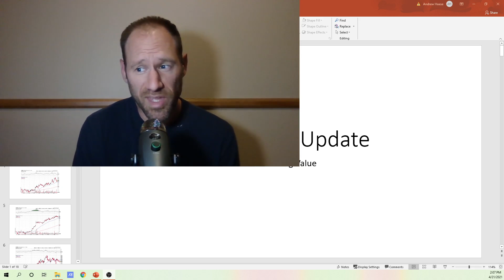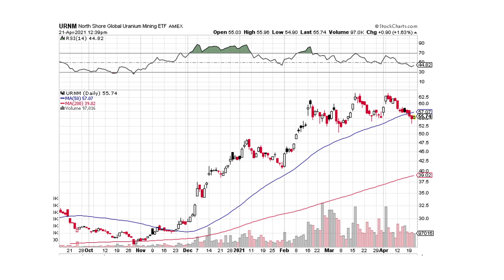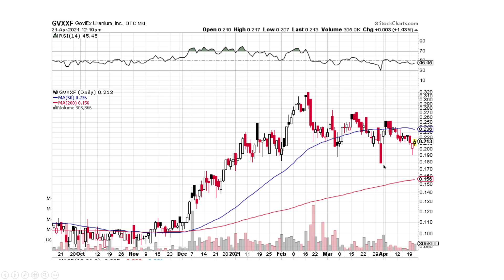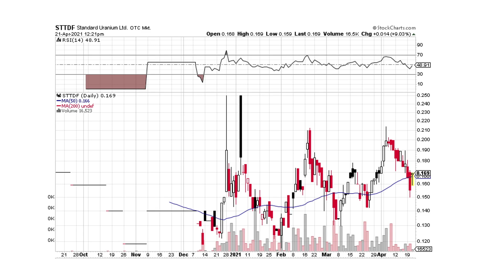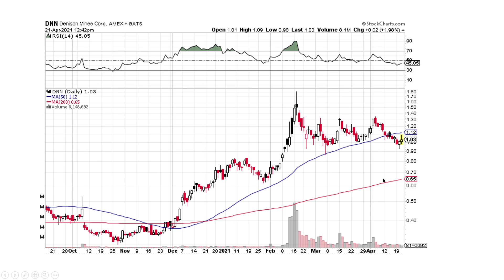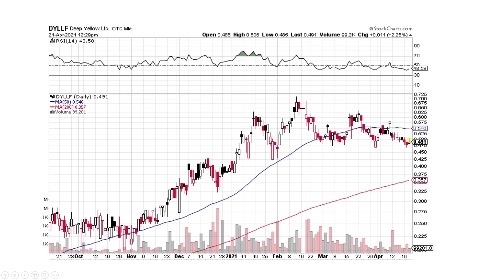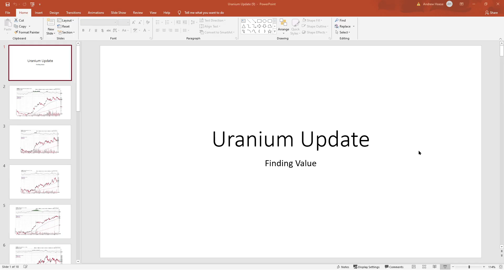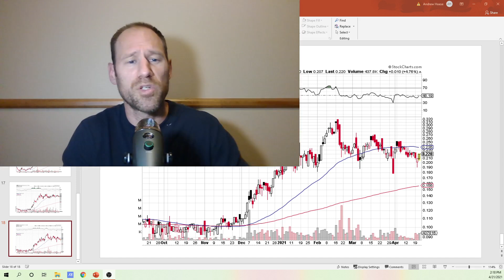Uranium Update: Technical Analysis: Mixed bag in the Sector.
Uranium looks like a mixed bag to me. Tough to read here for the short term.